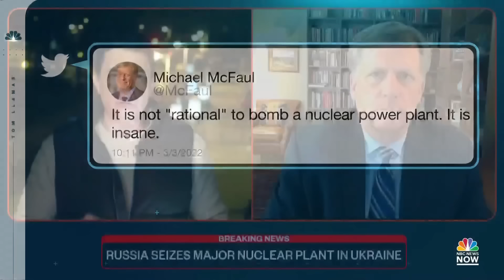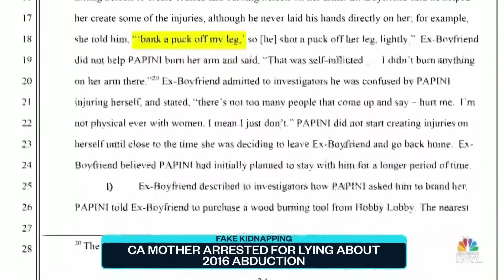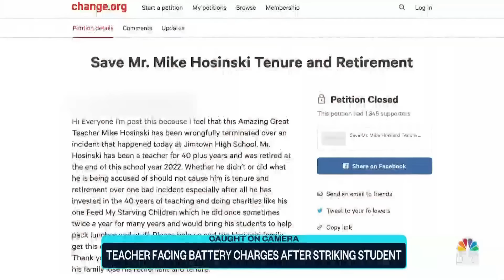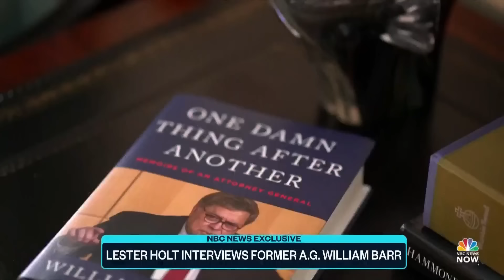Top Story with Tom Llamas - March 4 | NBC News NOW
Europe's largest nuclear power plant is now under Vladimir Putin’s control with video showing the plant coming under Russian shelling, more heartbreaking images show fathers forced to stay behind in Ukraine saying goodbye to their children as they board evacuation trains, an Indiana teacher is arrested after he was caught on camera slapping a student, and a woman is now facing charges in her own fake kidnapping scheme.